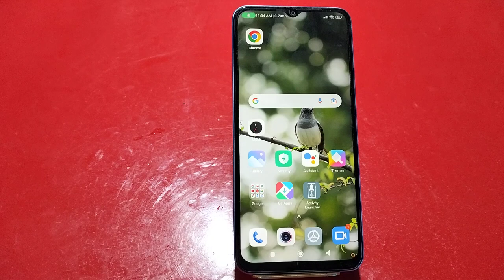Dialpad Tone Enable In Redmi Note 12 5G, How To Enable Dialpad Sound In Redmi Note 12 5G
Dialpad Tone Enable In Redmi Note 12 5G, How To Enable Dialpad Sound In Redmi Note 12 5G,Redmi Note 12 5G Mein Dial Pad Sound Setting Kaise Karen,

Dailpad_Sound Redmi Note 12 5G